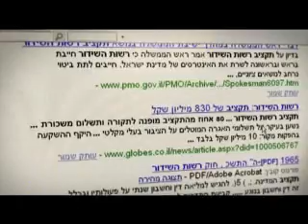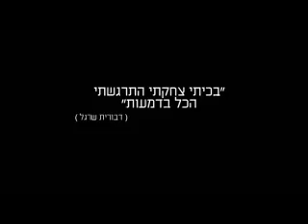המדריך למהפכה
בימוי: דורון צברי

ישראל 2010, 90 דק'

קחו את דון קישוט, ארין ברוקביץ ומייקל מור וחברו יחדיו ותקבלו את דורון צברי והמדריך למהפכה -  סרט משנה עולמות שבמציאות הישראלית הוא נוגע ללב, מעורר מחשבה,  ומצחיק בטירוף.  צברי,  בימאי קולנוע עטור שבחים והישגים,  ("בית שאן סרט מלחמה", "האח של דריקס"  הסדרות "מחוברים" ו"מחוברות")  נדרש ככל אזרח במדינה לשלם את האגרה. כאיש החי את תעשיית הקולנוע והטלוויזיה, הוא מחליט יום אחד לנסות להבין לאן הולך כל הכסף המדובר,  ויוצא למסע סהרורי וכמעט הזוי, לנסות להבין לאן הולך הכסף של כולנו.
הניסיון שמתחיל בתמימות, הופך אט אט לניסיון כנה להביא למהפכה ברשות השידור, אולי הגוף הציבורי המסואב והמושחת במדינה.
בדרך למסע הבלתי אפשרי לכאורה, אוסף אליו צברי את חברו הטוב אורי ענבר, בימאי לשעבר שהפך לעורך דין,  את אמו הספרית,  חברים לקפה השכונתי וגם חבר כנסת אחד, צדיק בסדום שלא ירא ולא נכנע לעוצמתה התקשורתית האדירה של רשות השידור.

המדריך למהפכה הוא סיפור של אדם אחד, שהניסיון שלו לגרום לחיים כאן להיות טובים יותר, צודקים יותר,  מלמד רבות על כולנו, על החברה הישראלית, על חברות, אהבה, ואמונה בסיסית שהכול עוד אפשרי.